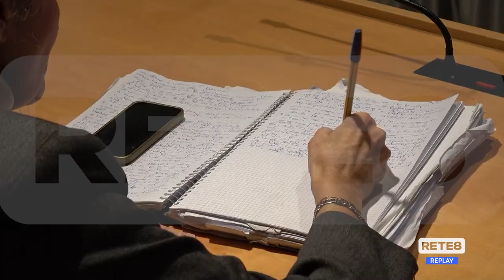Sanità - Sportello Lilt per i tumori